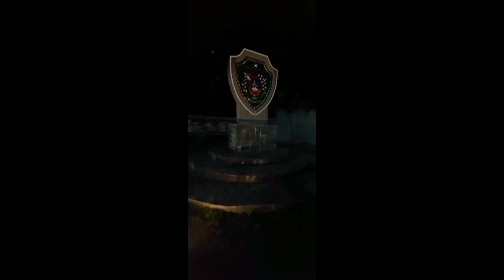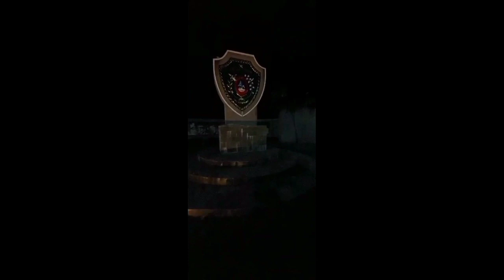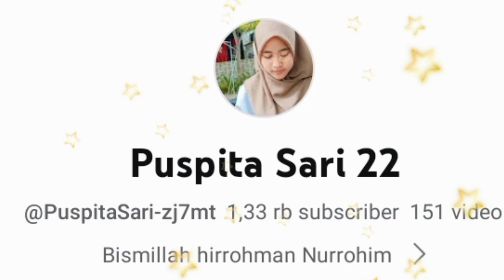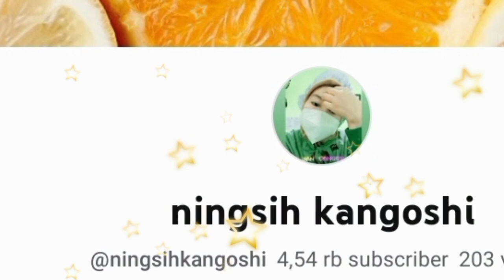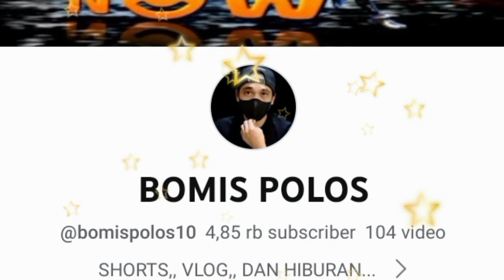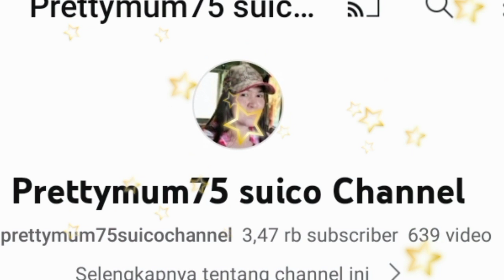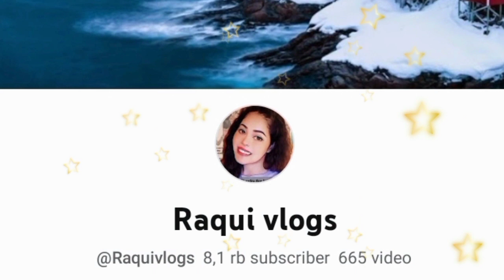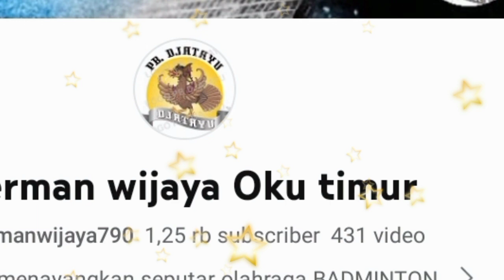VLOG MALAM HARI‼️IKN IBU KOTA NUSANTARA 💞vlog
VLOG MALAM HARI DI IKN IBU KOTA NUSANTARA DIKALIMANTAN